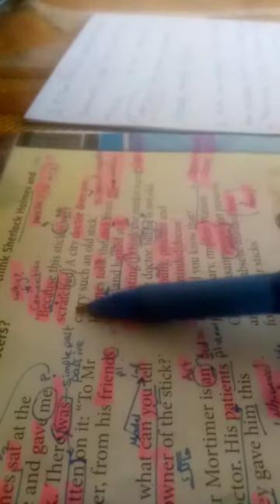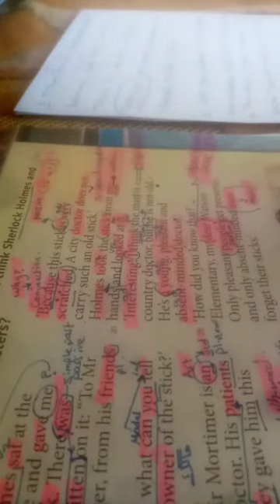7th grade(Elementary, my dear Watson!) page 55..part 2.. روضة ومدرسة أكاديمية العزيز النموذجية